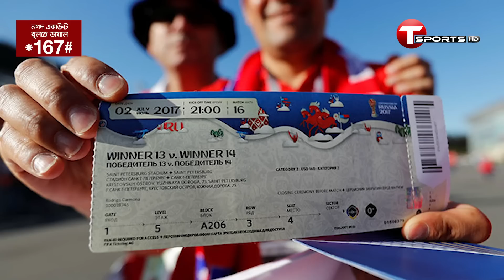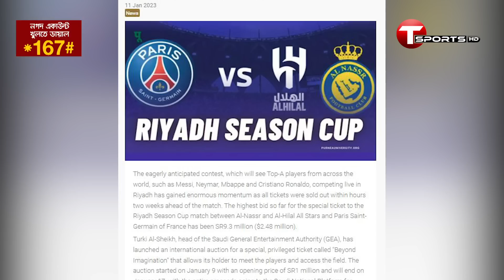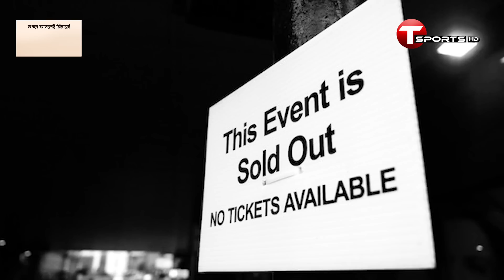কী থাকছে মেসি-রোনালদোর আরব-দ্বৈরথের স্পেশাল টিকেটে? | T Sports